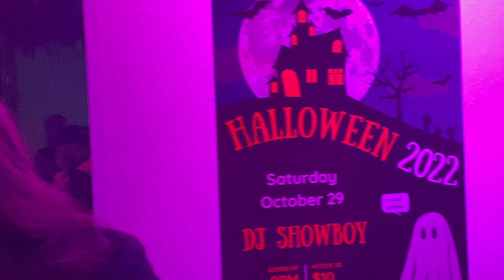Shay Nanigans - Kill Of The Night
Shay Nanigans performing "Kill Of The Night" during Gemma's Dollhouse VII - Slay/Them hosted by Gemma Nye at Evolution Wonderlounge in Edmonton, Alberta Canada on October 14, 2022!

Filmed by @aboyactually for Dragging Our Heels!

Dragging Our Heels Merch! (Now including Masks!!!)

@draggingourheels on Instagram

If you enjoy our content and would like to contribute to our Dragging Our Heels channel you can do so by making an e-transfer DOHnation to to help us create more content!

Content may not be suitable for all audiences. This video may contain adult themes and is produced for an adult audience.

We own no rights to the music used in these videos, we use completely without permission and simply hope that artists enjoy seeing their art inspiring others!